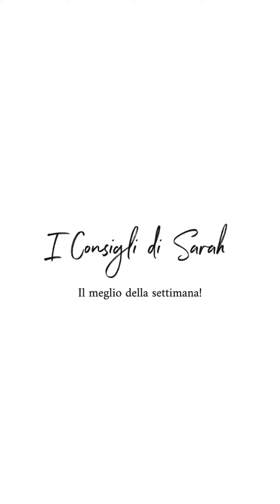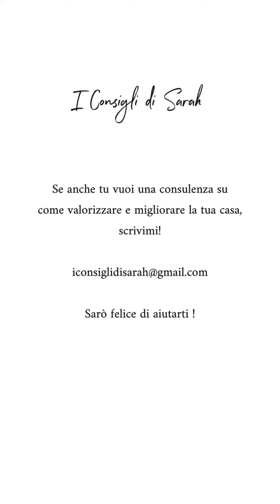iConsigliDiSarah | L'illuminazione corretta per i corridoi!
I corridoi hanno diritto di ricevere la stessa importanza degli altri ambienti e non vanno mai trascurati! Sai quanto io sia esigente sull'illuminazione e quanto per me sia importante che sia corretta. Ecco tutto quello che devi sapere su come realizzare la luce giusta per i tuoi corridoi!